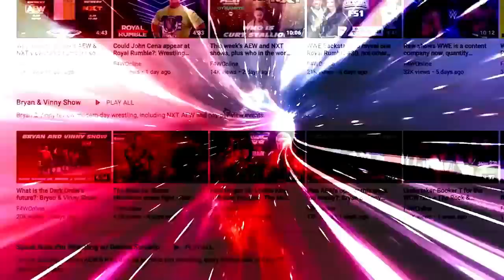Chris Jericho has reinvented himself yet again: Bryan & Vinny Show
Bryan and Vinny discuss the opening of this week's Dynamite, where Chris Jericho turned on Eddie Kingston and formed a new group called the Jericho Appreciation Society. [March 10, 2022]